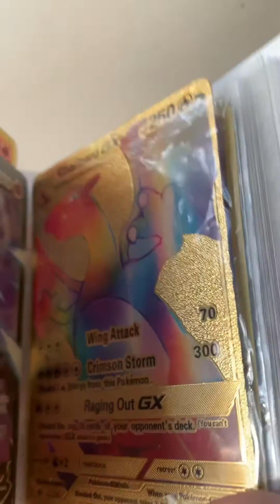￼ giant gummy bears